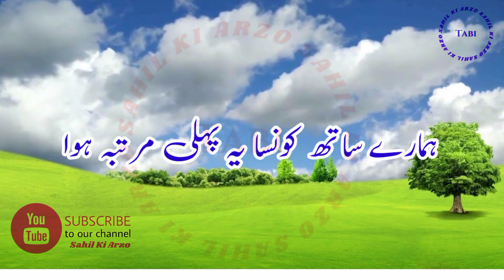Urdu poetry || 2 line poetry || Status poetry ||Whatsapp Status poetry ||Sahil Ki Arzo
shayari status Sad poetry status Whatsapp Sad status Sahil Ki Arzo

Deep lines status Best two lines poetry  Sahibzada waqar poetry Sahil Ki Arzo  shorts

VIDEO DAKHNE AUR APKY PIYAR OR SUPPORT KA LIYE DILL SA SHUKRIYA ✔

Your quarries :-

Sahil Ki Arzo
Urdu shayari
Sad poetry
Jaun Elia
Love poetry
Allama iqbal poetry
Iqbal poetry
Ahmad faraz
Sad quotes
Ghalib shayari
Sad poetry  Urdu 2 lines
Love quotes
Funny poetry
Attitude poetry
urdu 2 lines
Romantic poetry
Urdu ghazal
urdu Sad shayari
Bewafa poetry
Ghalib poetry
Barish poetry
Mirza ghalib shayari
Love shayari
Eid poetry
Friendship quotes
Sad status
Ishq poetry
Saghar siggiqui
Deep lines in urdu
Birthday poetry
Beautiful poetry
Bewafa poetry
Urdu shayari
Tehzeeb hafi poetry
Dosti shayari
Dosti poetry
Dukhi poetry
Romantic shayari
Mohsin naqvi poetry
Udas poetry
Most romantic love poetry
Shero shayari urdu
Urdu sher
Ghalib ki shayari
Munafiq shayari
Friendship poetry
Daily urdu poetry
Judai poetry
Allama Iqbal ki shayari
Narazgi poetry
Khamoshi poetry
Attitude shayari
Urdu poetry
Badmashi poetry
Urdu words for poetry
Eid poetry
Faraz shayari
Urdu lines
Rekhta poetry
Urdu poetry in englsh
Poetry sms
Sad poetry SMS
 Urdu 2 lines poetry
Motivational poetry
Poetry for friends forever
Funny poetry in Urdu for friends
उर्दू शायरी
कविता
दुखद कविता
निकर
स्थिति
स्थिति कविता
WhatsApp स्थिति
सदव्हाट्सएप स्थिति
नई कविता
ग़ज़ल
टिकटोक पोएट्री